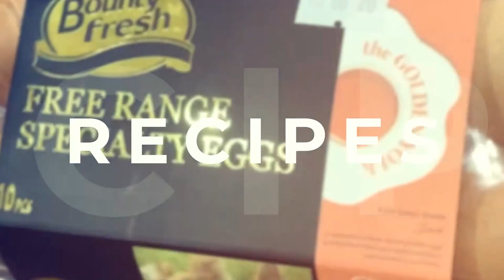Starting a Healthy 2021 with Say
Let us all together welcome 2021 by learning new ways on how to keep ourselves and our family healthy. Join Mars Say as she shares some tips on how she creatively prepares healthy dishes at home for her family! Make sure to watch ‘til the end to know how you can win a Bounty Fresh e-gift card OR items!